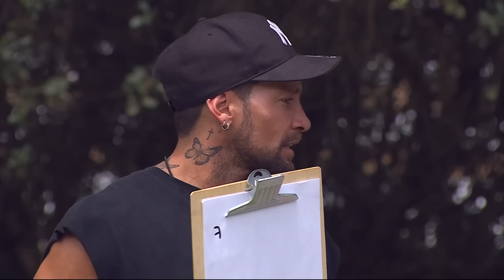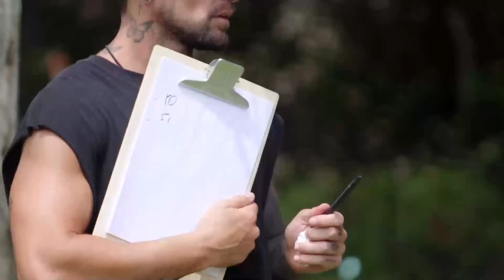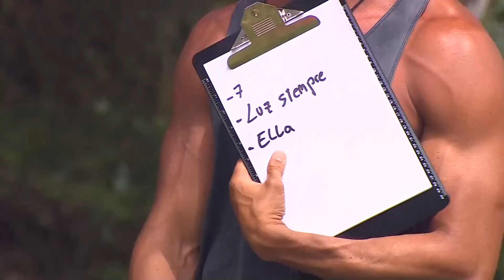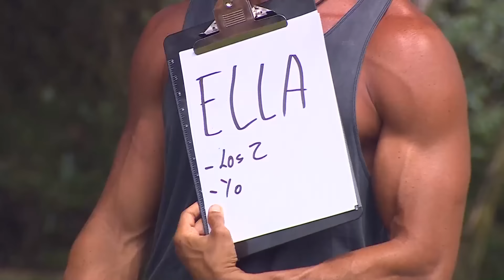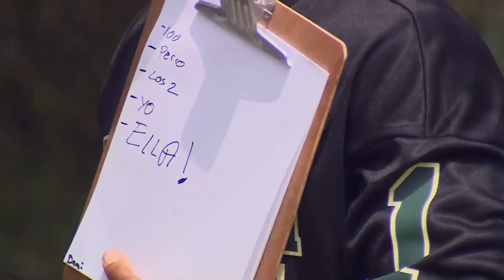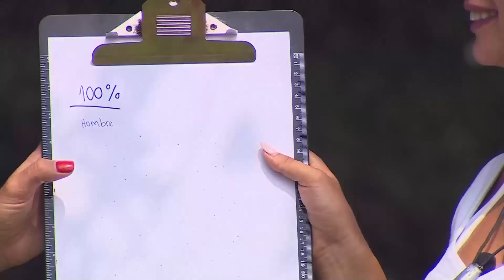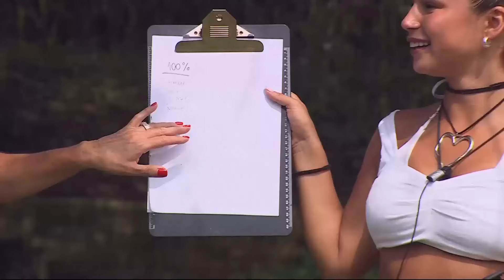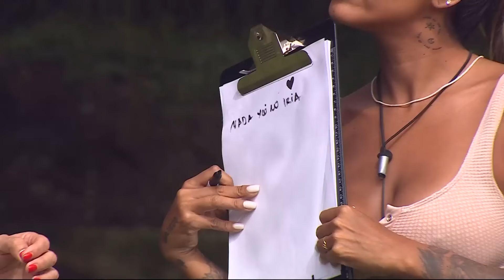Preguntas y respuestas a parejas de Tierra Brava | Canal 13